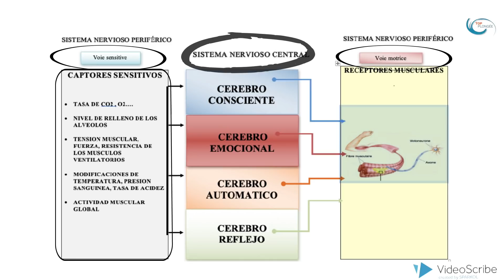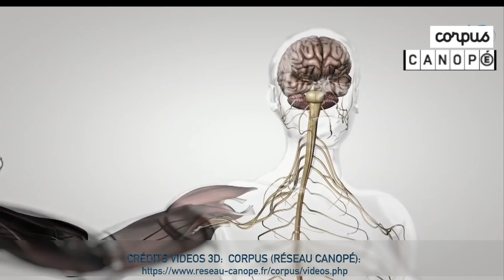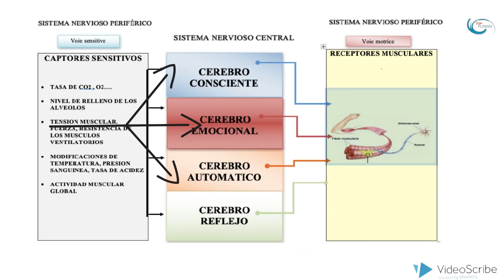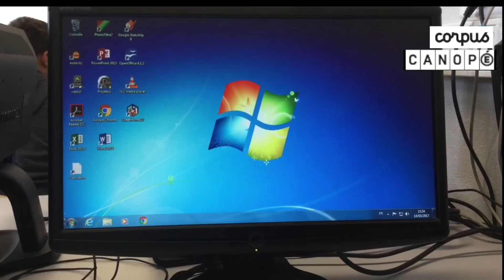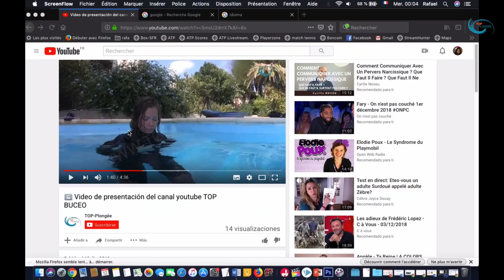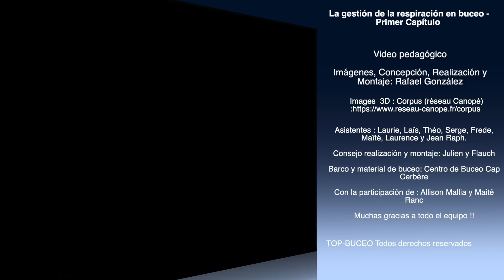La Regulación de la Respiración en Buceo Capítulo 1- ES English Subtitles FULL HD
Para comprender mejor como hay que respirar en buceo

La Respiración en buceo a través de las Neurociencias

Primer capítulo de una serie de videos dedicados a la respiración en Submarinismo

En primer lugar, recurriremos a las Neurosciencias para tratar de comprender a través de 3 videos cómo nuestro sistema nervioso regula la respiración y cuál es el papel de cada cerebro en esta regulación.

Después de esta primera serie de videos pedagógicos, pasaremos a los ejercicios prácticos para aprender a utilizar y mejorar su respiración de manera concreta fuera y dentro del agua.

En este primer capítulo, vamos a intentar comprender cómo funciona nuestra respiración y cuáles son los elementos que participan a su regulación, y para ello vamos a empezar por sumergirnos dentro de nuestro cerebro ...

Mas informacion sobre el método TOP BUCEO en la pagina web